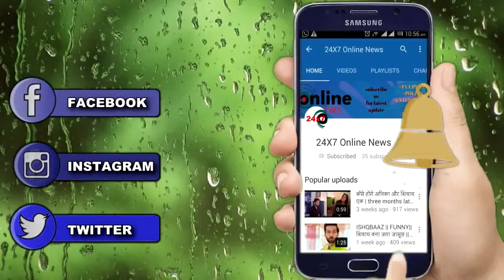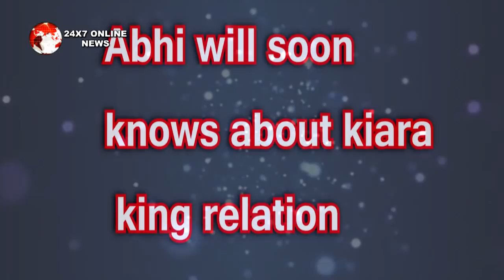KUMKUM BHAGYA || HOSPITAL में पहुंचते ही KIARA ने KING को कहा पापा “ABHI के उड़े होश"